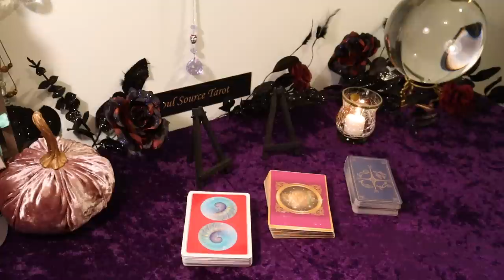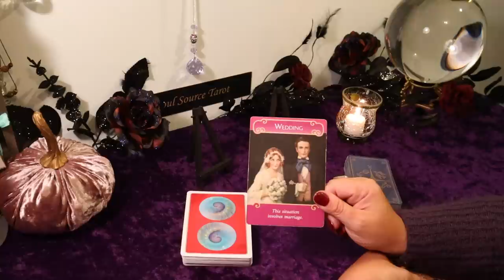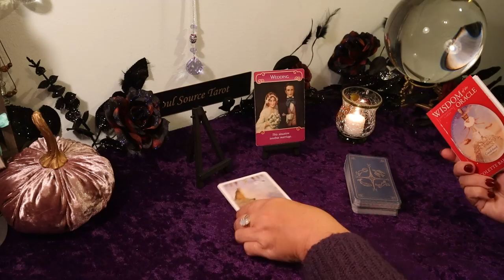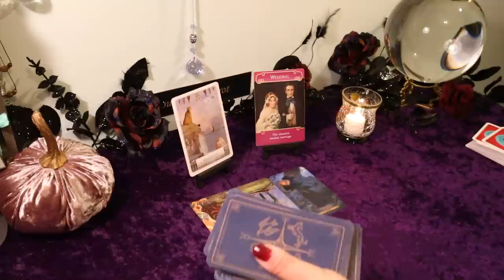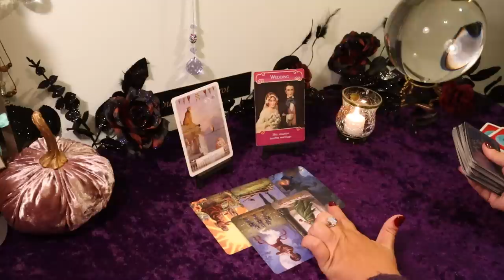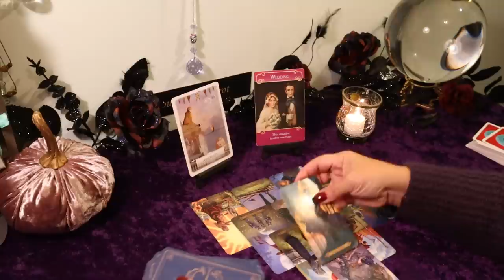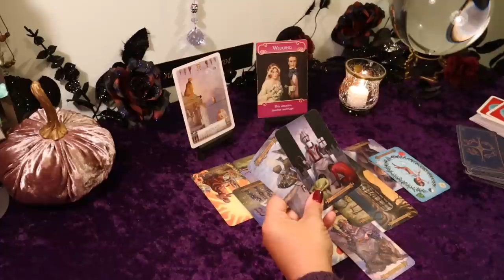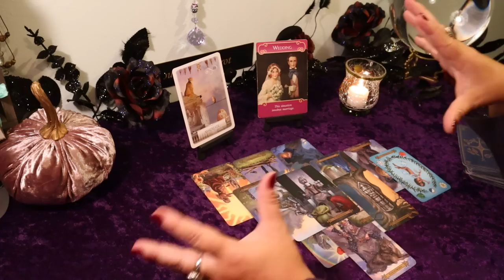Libra October 2019...A Happy Ending...Libra Tarot Reading October